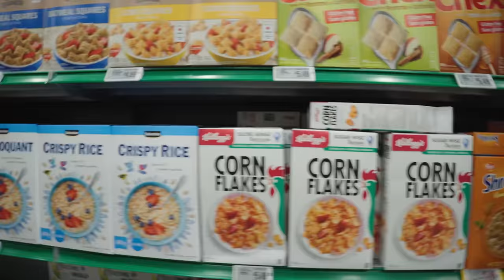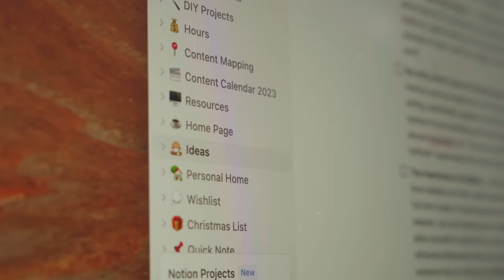getting my life together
wait til the end :D

Gear I Use:
Ultra wide vlog lens (11mm)

special guest @ColtKirwan